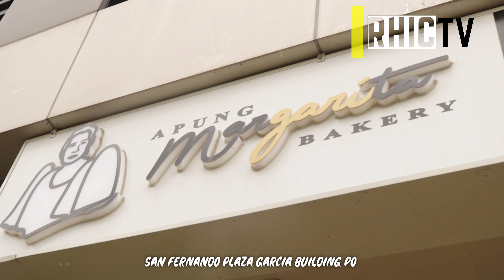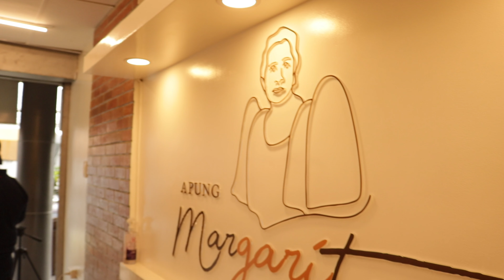Apung Margarita Bakery (classic Pastries with a twist)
Live your life the way you want to, and taste the best life has to offer with Apung Margarita's bread and pastries!
this video was made possible by Flavia Valencia-Esmas
last uploaded video: Mr Letchon Roll Mabalacat Branch (Super Crispy)

MARAMING SALAMAT PO :) リック テレビ